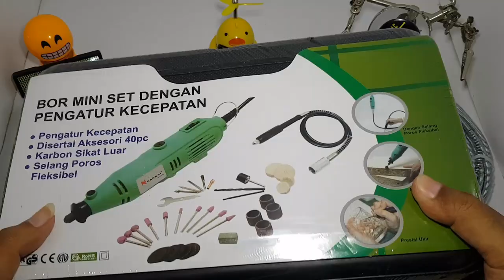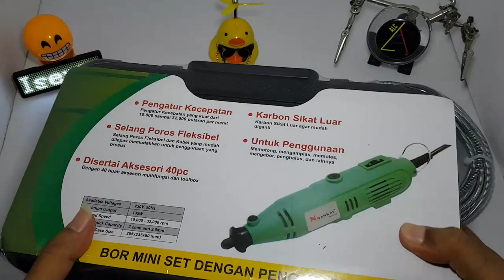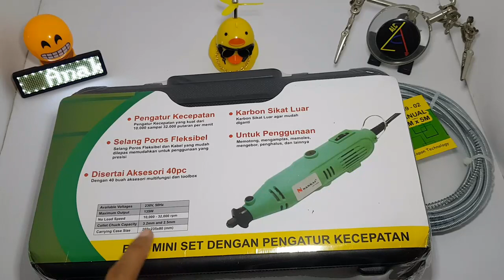Unboxing Mesin Bor Cun/Bor Tuner dan Pembersih Pipa Saluran Air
Unboxing Mesin Bor Cun/Bor Tuner/Mini Die Grinder dan Pipe Cleaner Manual/Pembersih Pipa Saluran Air